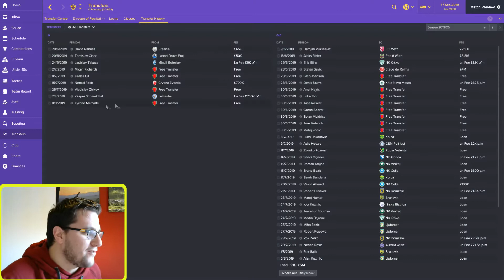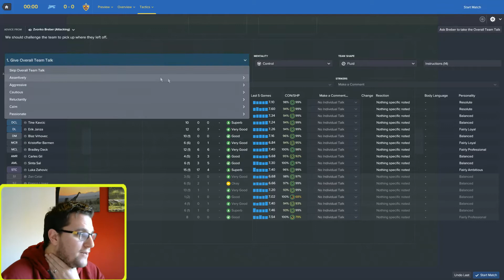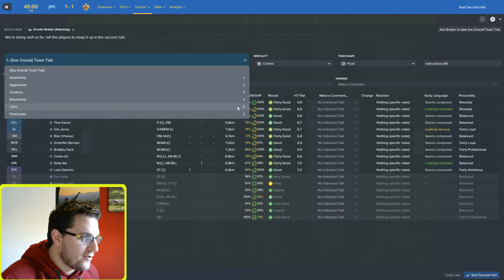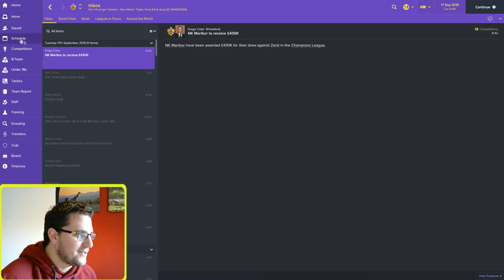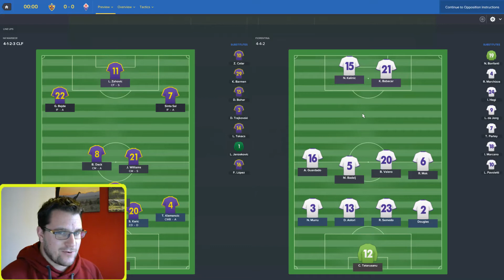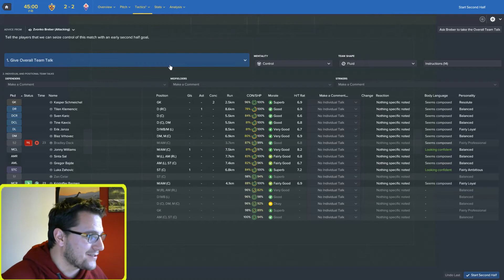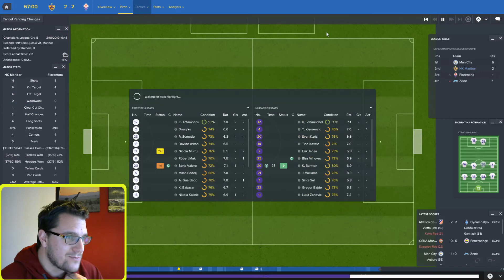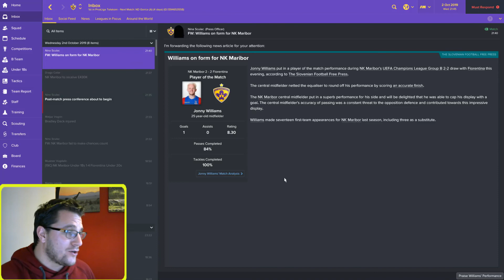Football Manager 2017 - NK Maribor - Episode 25 - Champions League Double Header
Football Manager 2017 Lets Play series where NK Maribor look to make progress in the European Competitions. Today's episode see's a Champions League double header against Zenit and Fiorentina. Can Maribor gain some points? Find Out.